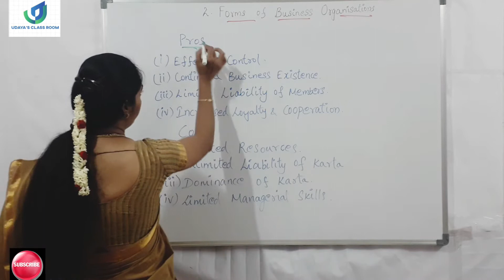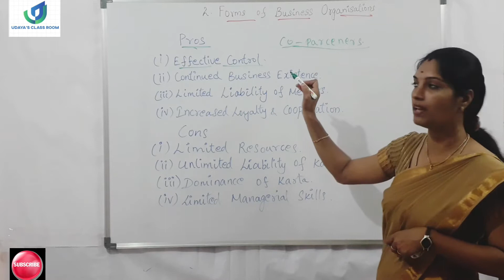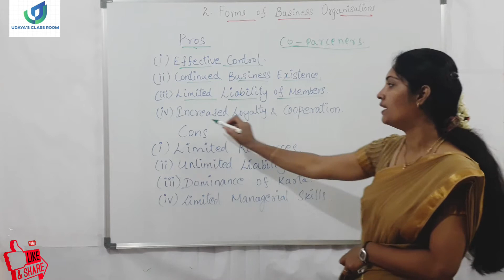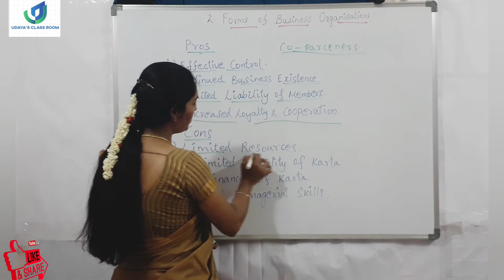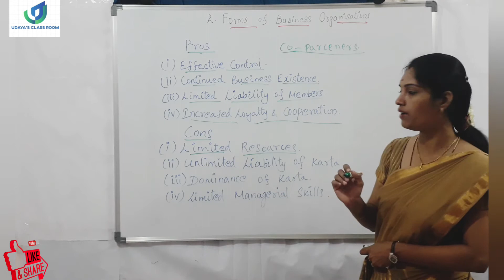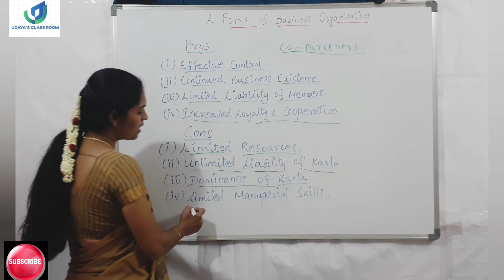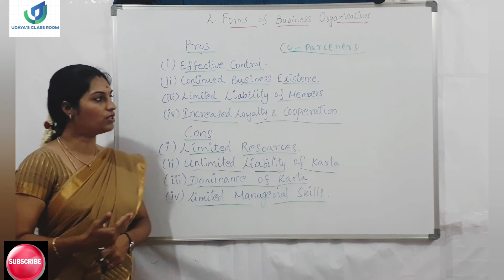MERITS & DEMERITS||JOINT HINDU UNDIVIDED FAMILY BUSINESS||CLASS 11||Chapter 2||Part 5||Vlog 102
JOINT HINDU UNDIVIDED FAMILY BUSINESS ||MERITS & DEMERITS||CLASS 11||Part 5||Vlog 102

section 2
Chapter 1 Business trade and Commerce
Business Studies class 11 (full chapter play list)

 Business Studies class 12 chapter 1 (full chapter play list)

Business Studies class 12 chapter 2 (full chapter play list)

Business Studies class 12 chapter 3 (full chapter play list)

Language used only English.

Accountancy Class 12 chapter 1 NPO (full chapter play list)

Commerce udayas class room

udayas class room  Business Studies

Business Studies UDAYA'S CLASS ROOM